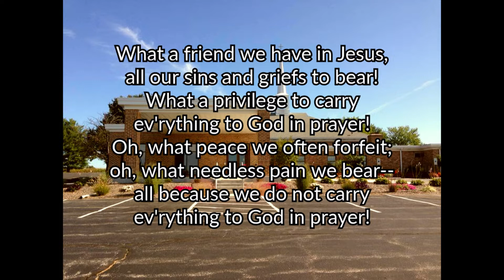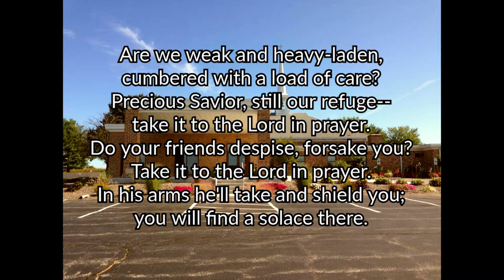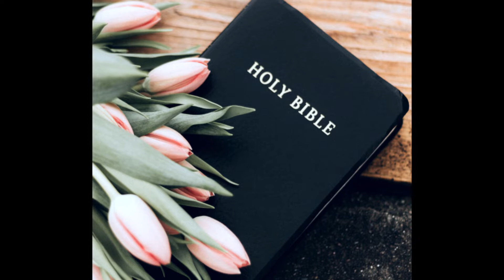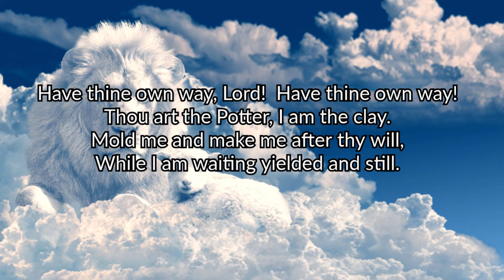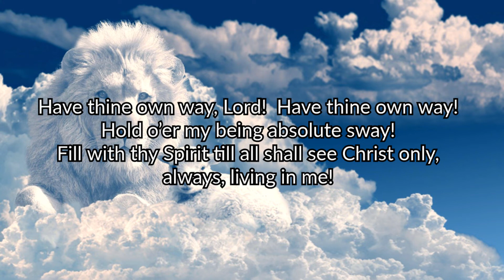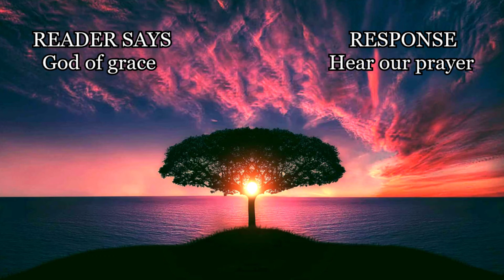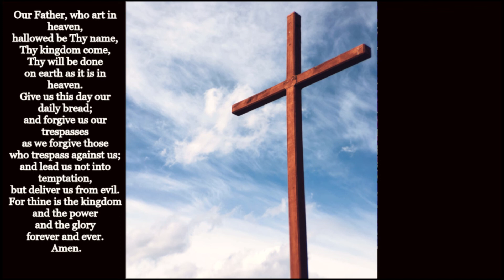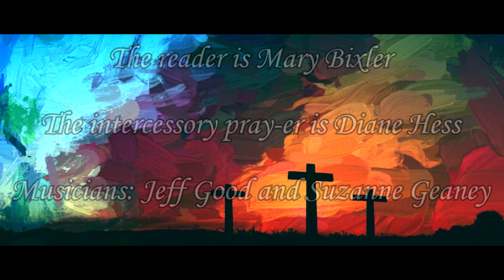July 17th, 2022-St David's Digital Worship Experience